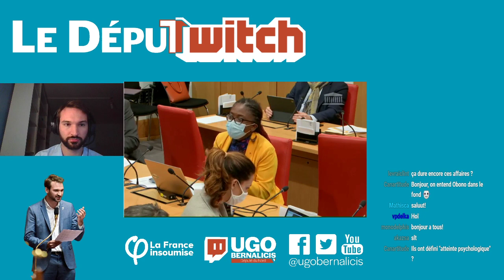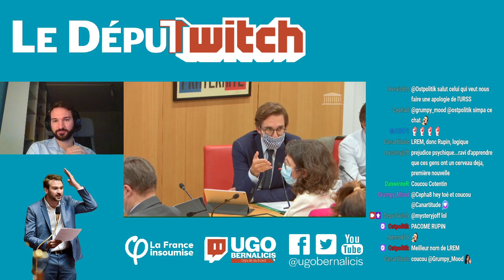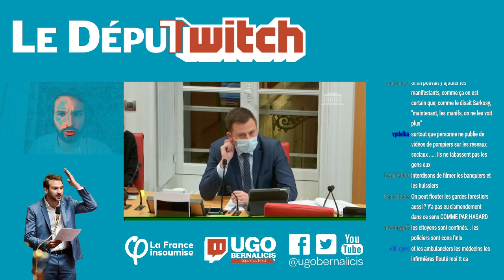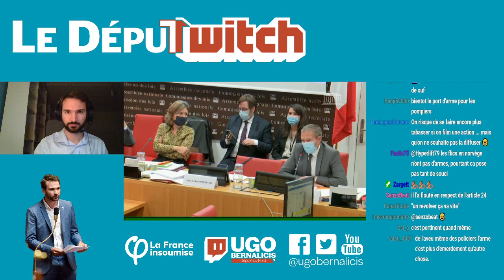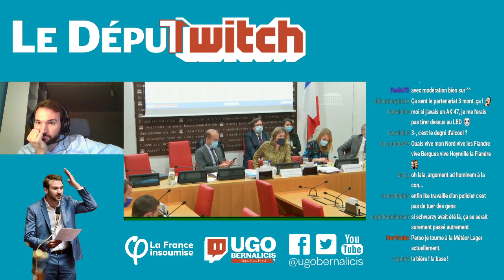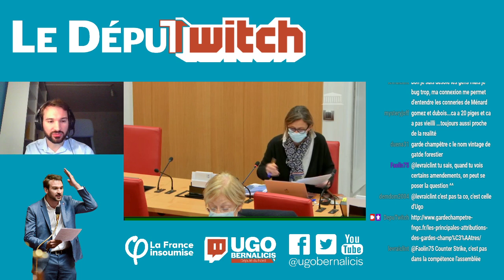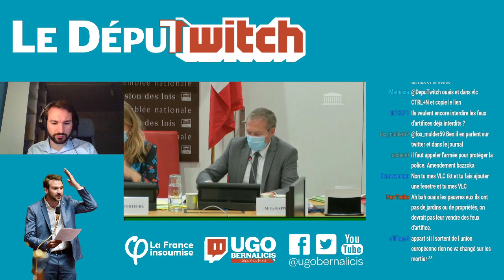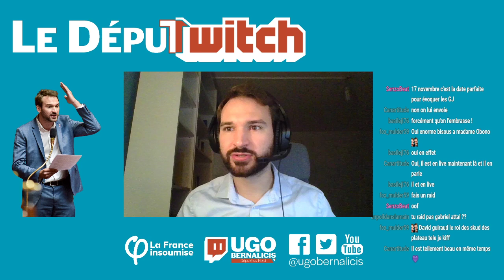Direct commenté par le DépuTwitch de la PPL sécurité globale en commission des lois à l'Assembl